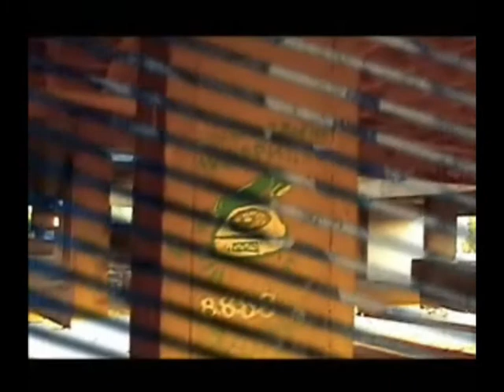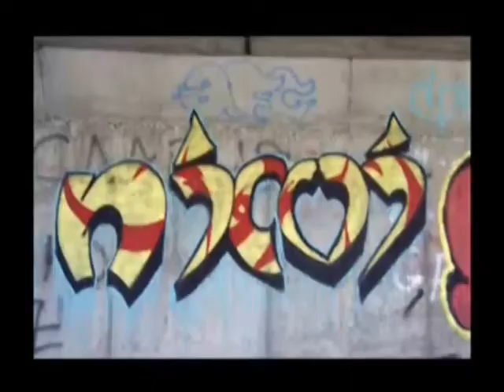BATE SASHO - "72 TAKTA SMURT"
DA REALEST